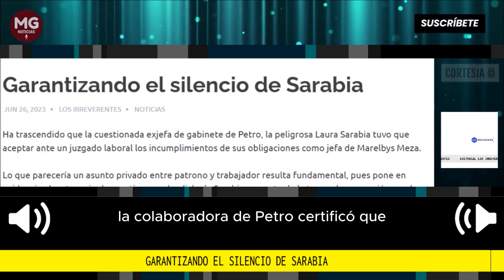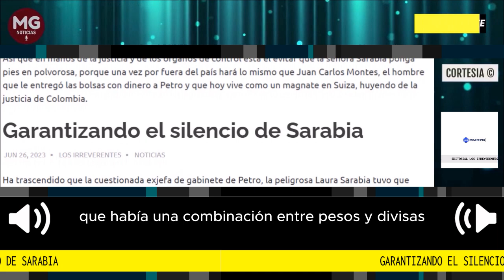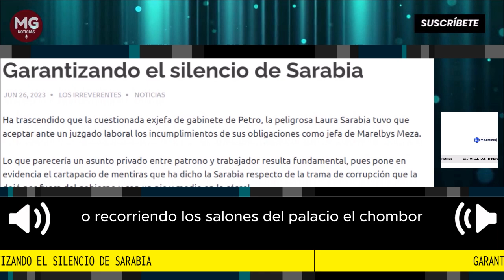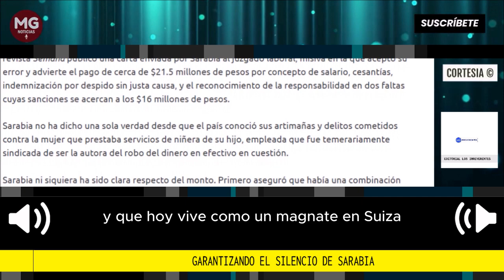GARANTIZANDO EL SILENCIO DE SARABIA 🛑 Editorial Los Irreverentes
Así que en manos de la justicia y de los órganos de control está el evitar que la señora Sarabia ponga pies en polvorosa, porque una vez por fuera del país hará lo mismo que Juan Carlos Montes, el hombre que le entregó las bolsas con dinero a Petro y que hoy vive como un magnate en Suiza, huyendo de la justicia de Colombia.